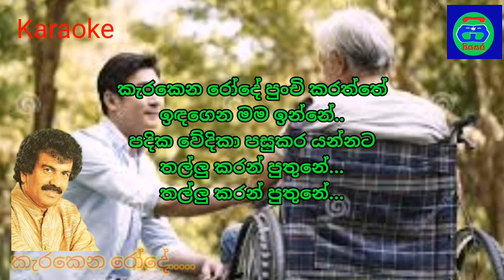කැරකෙන රෝදේ | kerakena rode karaoke music | Without Voice | Siyasara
Artist 👇
Edward Jayakodi